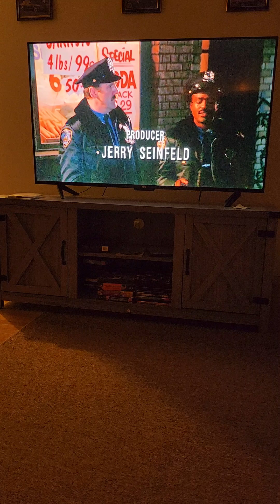Seinfeld ending credits. The parking spot ep